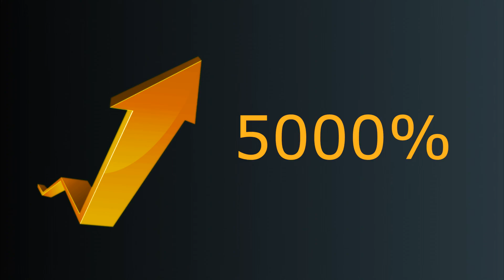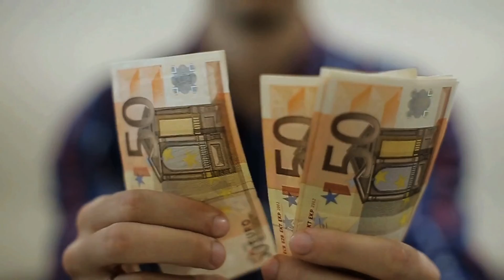Qué tecnología genera ganancias del 30% anual durante 10 años